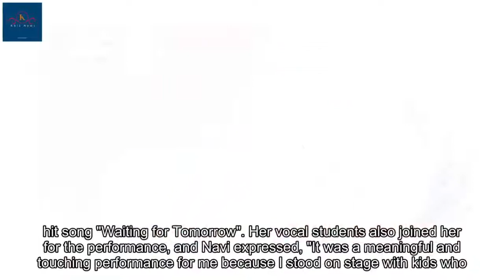Navi puts on an inspiring performance with her students on 'Immortal Song'